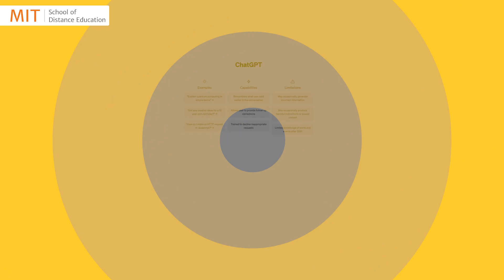Pros & Cons of Chat GPT